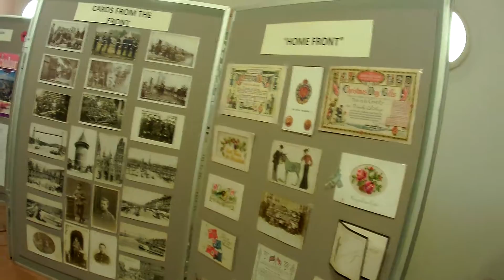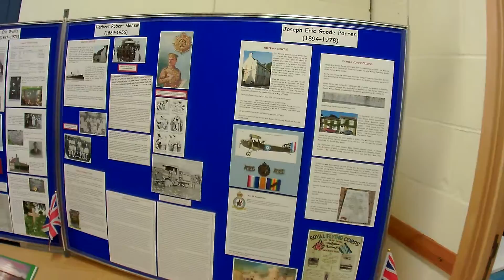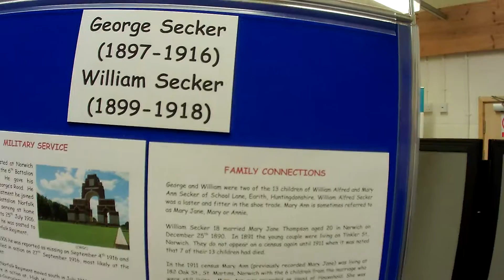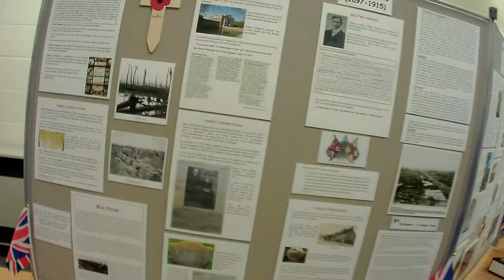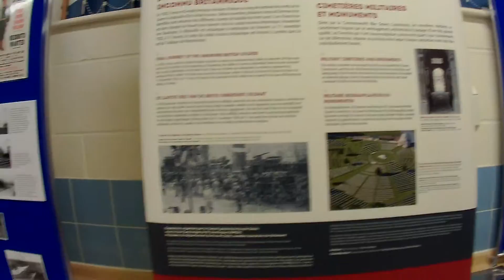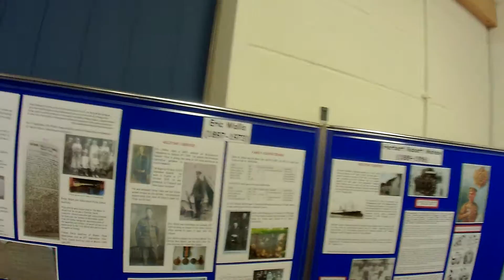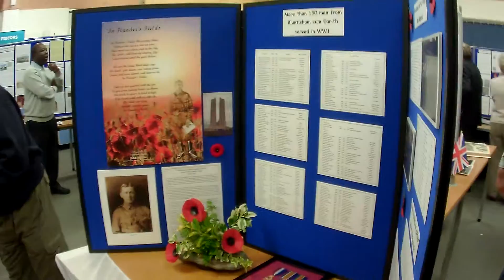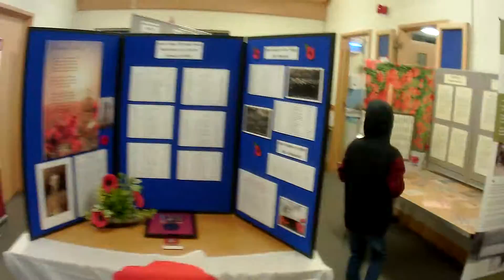WW1 display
Bluntisham World War 1 One Memorial event